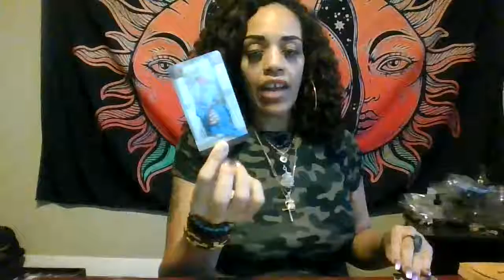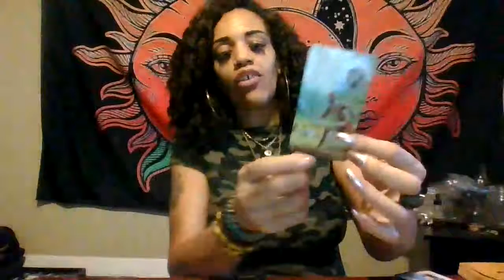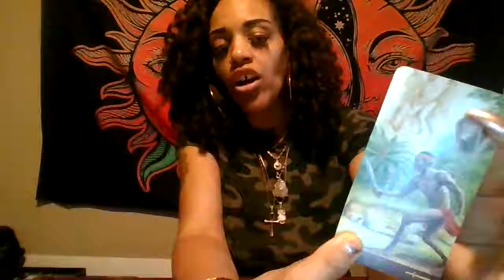WATER SIGNS (CANCER SCORPIO PISCES) SPIRITUAL READING (DEEP SPIRITUAL READING)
READINGS 1 QUESTION $5
15 MINUTE READING $23.33
30 MINUTE READING $33.33
60 MINUTE READING $63.33
READINGS INCLUDE INTUITIVE /ORACLE GUIDANCE